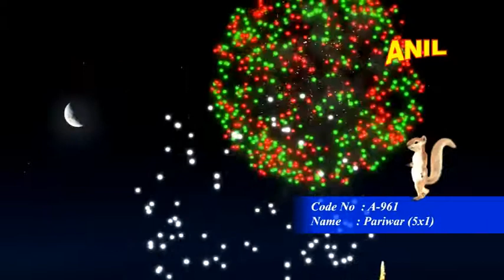PARIWAR | ANIL CELEBRATIONS | SIVAKASI